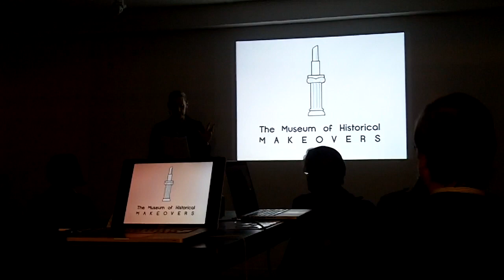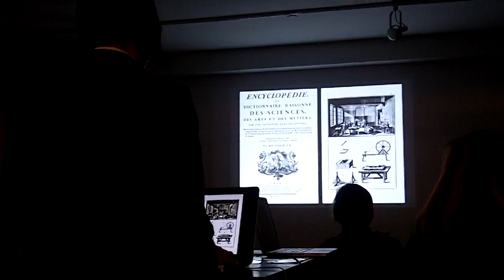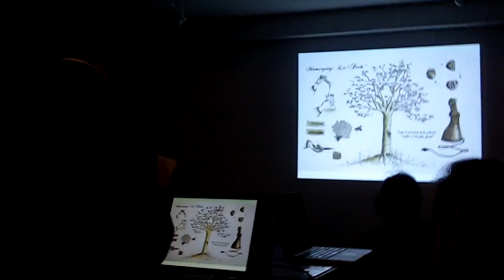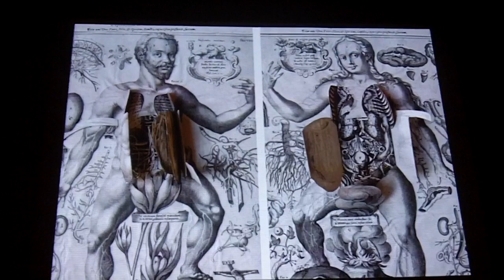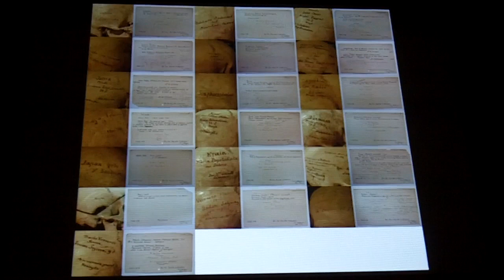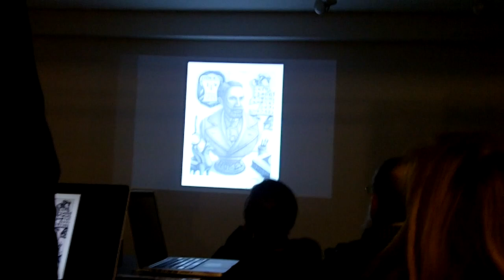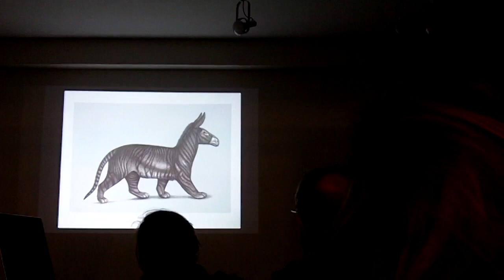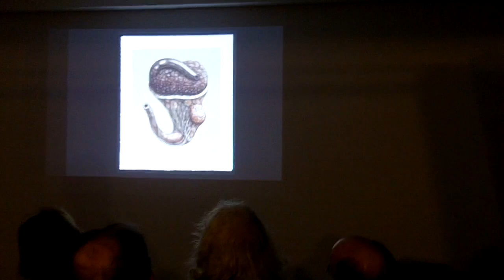The Medicine Show Art/Sci Panel: Reconceived Bodies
00:00:00-introductions
00:06:37 -Kathy Aoki
00:20:11- Patricia Olynyk
00:35:52- Beauvais Lyons
00:48:48- Lisa O’Sullivan
01:02:21-Panel Discussion and Q & A

Panel Moderator:
Patricia Olynyk-Artist and Director of the Graduate School of Art, Washington University in St. Louis

Panelists:
Kathy Aoki-Artist and Associate Professor of Art, Santa Clara University, California
Beauvais Lyons-Artist and Director of the Hokes Archives, The University of Tennessee, Knoxville
Lisa O’Sullivan-Past Director, Center for the History of Medicine and Public Health, The New York Academy of Medicine, New York

Kathy Aoki “performs” an invented curator persona in response to her work in The Medicine Show.  Her character who manages the holdings of the "Museum of Historical Makeovers," a fictive beauty museum that is set in the year 3015 examines the complex crossovers between art history, medicine, current beauty trends, and the future.

Beauvais Lyons presents “The Hokes Archives” as though they were real.  His presentation focuses on the proprietor of Hokes Scholarly Lithography, Everitt Ormsby Hokes, who published a range of scientific books from 1901 to 1933. While he is best known for his archaeological and zoological publications, his contributions to the study of medicine are noteworthy, encompassing over 1,700 color bookplates and drawings, many of which depict rare internal diseases and anatomical anomalies.

Patricia Olynyk discusses her work in relationship to the fetishization of objects that supplement or probe the human body.  Focusing on work she created from her residency at the Mütter Museum and College of Physicians in Philadelphia, Olynyk addresses the desire to augment, control and manipulate our corporeal selves and the notion of an early post-human subject.

Lisa O’Sullivan discusses the art and medicine connection from the perspective of a medical historian and curator. O’Sullivan begins with an introduction on the historical relationship between art and anatomy and focuses on the contemporary display of human remains, including issues relating to representations of human material as aesthetic and/or cultural works.